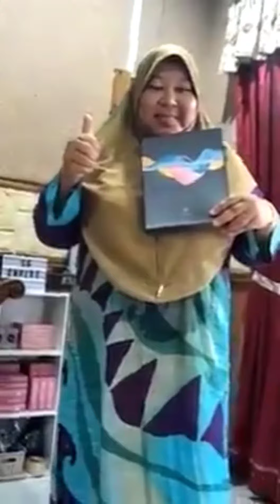Aulora Pants with Kodenshi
Briefly about this Aulora Kodenshi Pants.

KODENSHI® is a temperature retention fiber. It helps improve blood circulation abd increase the calories burned during movement and sustains good health by retaining body temperature.

Fully imported from Japan

KODENSHI® fiber absorbs the body temperature of the wearer and releases the far infrared to the body. Thus, the wearer feels comfortable.

Bothered by loose unappealing skin after a massive weight loss? Or after child birth?

Why not try our Aulora Kodenshi Pants?
Safe, Convenient and Easy.

Wearing Aulora Kodenshi Pants help to promote blood circulation, improve skin condition and pelvis alignment for slimmer and healthier body.

Uniqueness of Aulora Kodenshi pants:

* Improve blood circulation and increase calories burn
* Unique woven and stitching
* Strong pressure to realign pelvis
* Best material:88.4% Kodenshi fiber
* Breathable and airy
* 100% Japan product
* Works well with any colors outfit

Keberkesanan yg terbaik AULORA Kodenshi®

1. Melancarkan peredaran darah
2. Detoxification
3. Penyembuhan utk masalah dalaman wanita
4. Body shaping
5. Fat Burning
6. Masaalah sakit kaki
7. Sesuai untuk lelaki dan kanak2 juga.

Having these problems. Aulora Kodenshi can help you ❤

✅ Improve Blood Circulation 帮助血液循环
✅ Water retention condition 水腫 💧 Pertakungan Air Di Dalam Badan
✅ Numbness 痲痹 Kekebasan
✅ Rheumatoid 风湿 🌪 Rheumatoid
✅ Cramps 抽筋 Kekejangan
✅ Cold hands and feet 手脚冰冷 Kesejukan Tangan & Kaki
✅ Blood clot 瘀血 Darah Beku
✅ Back pain 腰痛 Sakit Belakang
✅ Knee pain due to pelvis misalignment 膝盖疼痛 Kesakitan Lutut
✅ Reduce Varicose Veins 减少静脉曲张 Urat Varikos
✅ Reduce Cellulites 减少蜂窩組織 Selulit
✅ Reduce Muscle Pain 减少肌肉酸痛
✅ Flatten Stomach 平坦腹部
✅ Reduce Abdominal Discomfort 减少腹部不适
✅ Reduce Bloating 减少腹胀气
✅ Constipation 便秘 💩 Sembelit
✅ Reduce Inches 减少尺寸
✅ Increase Metabolism 加强新陈代谢
✅ Burn fats 燃烧脂肪 🔥Membakar Lemak
✅ Reduce Fats Accumulation 减少脂肪堆积
✅ Gastric problem 胃漲風 Masalah Gastrik
✅ Slimming 瘦身减肥/收盆骨
✅ Tighten Pelvis 收紧骨盆
✅ Slimming & Sculpture Body Curve瘦身及塑造完美曲线
✅ Lifting up buttocks 提臀 Memantapkan Punggung
✅ Longer legs 修长美腿 💃 Kelihatan Kaki Lebih Panjang
✅ Protect heart 保护心脏 ❤ Melindungi Hati
✅ Menstrual discharge 白帶
✅ Menstrual problem 經期不准 Masalah Haid
✅ Melancarkan Pengeluran Haidq